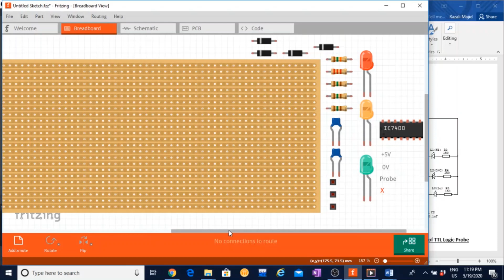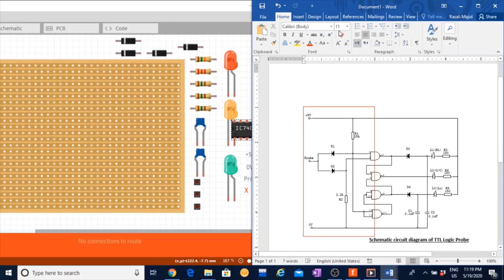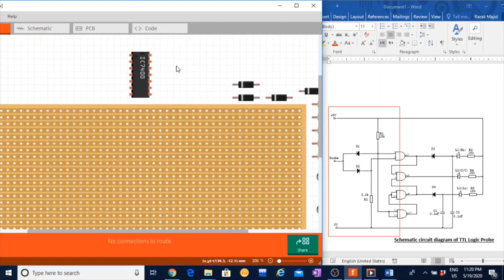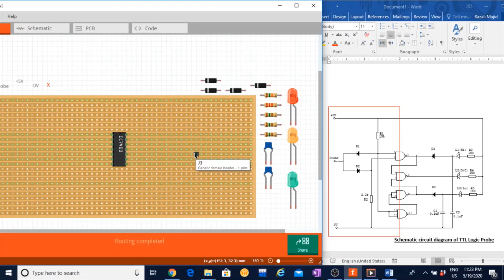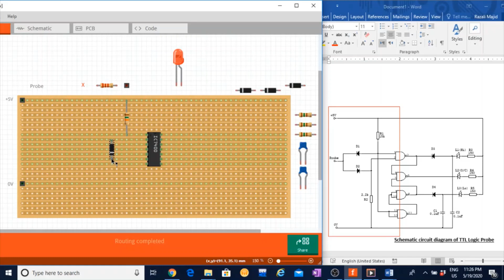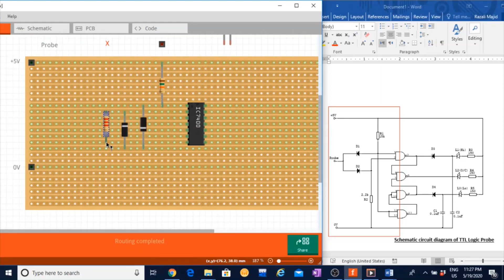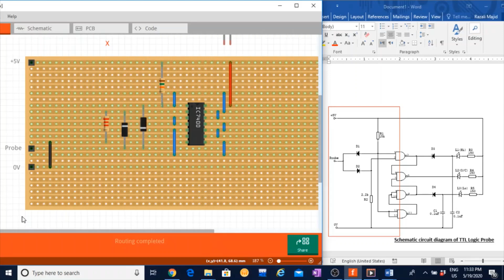Fritzing Part 2 -TTL Logic Probe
Project design layout on a stripboard/veroboard using Fritzing software.
TTL Logic Probe schematic circuit.